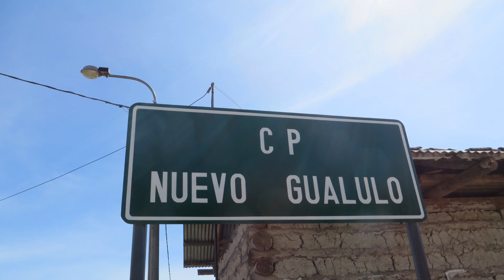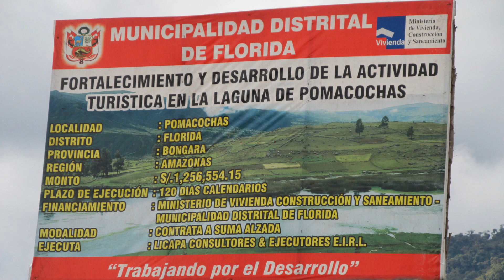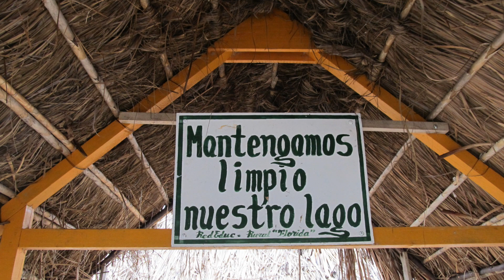Centro Poblado Nuevo Gualulo Pomacochas Amazonas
CP Nuevo Gualulo ubicado al norte de Chachapoyas, Provincia de Bongará Amazonas.